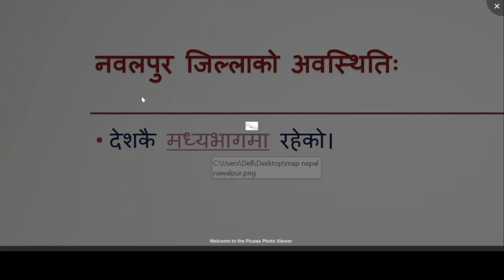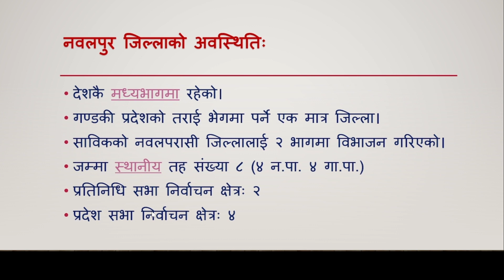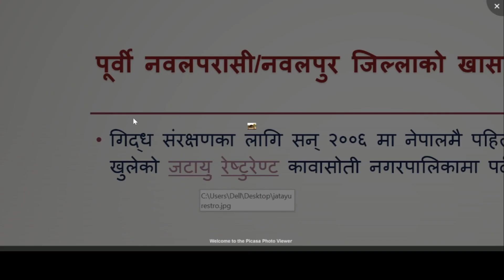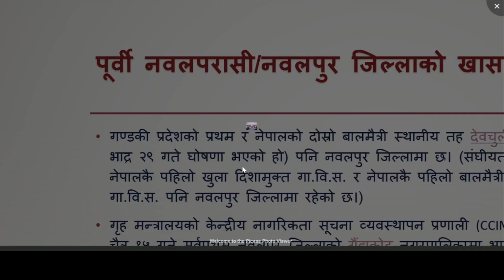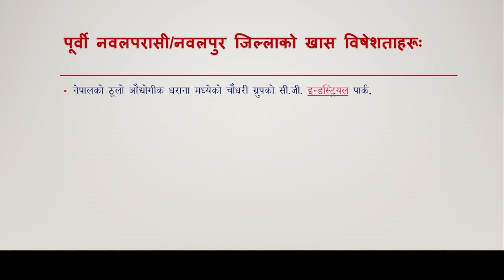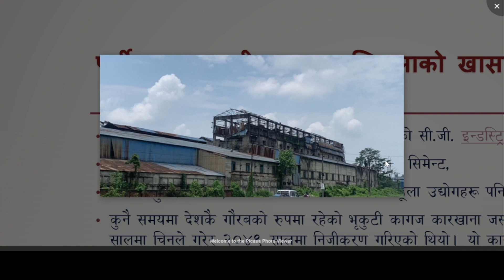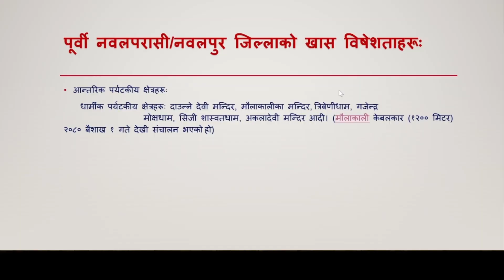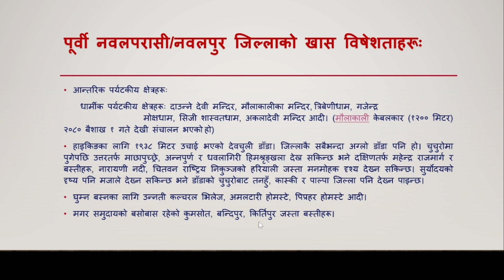नवलपुर जिल्लाको विशेषता । लोकसेवा सामग्री । जिल्लाको परिचय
नवलपरासी वर्दघाट सुस्ता पूर्व (नवलपुर) जिल्ला देशकै मध्यभागमा अवस्थित रहेको छ। गण्डकी प्रदेशको तराई भेगमा पर्ने एकमात्र जिल्ला हो नवलपुर। साविकको नवलपरासी जिल्लालाई २ भागमा विभाजन गरी नवलपरासी वर्दघाट सुस्ता पूर्व (नवलपुर) र नवलपरासी वर्दघाट सुस्ता पश्चिम भनेर नामाकरण गरियो।
नेपालको सबैभन्दा लामो राजमार्ग महेन्द्र राजमार्गको शिलान्यास नवलपुर जिल्लाको गैंडाकोटमा वि.सं. २०१९ वैशाख ०१ गते तत्कालीन राजा महेन्द्रले गर्नु भएको थियो। त्यस्तै महेन्द्र राजमार्गको मध्य भाग अर्थात मध्यबिन्दु (central point) पनि यसै जिल्लामा पर्दछ र यसैका आधारमा सो स्थानलाई मध्यबिन्दु नगरपालिका भनेर नामाकरण गरिएको छ।
गिद्ध संरक्षणका लागि सन् २००६ मा नेपालमै पहिलोपटक समुदायस्तरबाट खुलेको जटायु रेष्टुरेण्ट पनि हाम्रै नवलपुर जिल्लाको कावासोती नगरपालिकामा पर्दछ। छिमेकी जिल्ला चितवनको कसरामा सन् २००८ मा गिद्ध प्रजनन केन्द्र खोलिएतापनि लगानीको तुलनामा प्रतिफल कम भएको भन्दै सो प्रजनन केन्द्र बन्द गरेर यसै जटायु रेष्टुराँ मार्फत सो कार्यक्रम गर्न लागिएको छ।
वि.सं. २०७५ भाद्र २९ गते घोषणा भएको गण्डकी प्रदेशको प्रथम र नेपालको दोस्रो बालमैत्री स्थानीय तह देवचुली नगरपालिका पनि हाम्रै नवलपुरमा छ। (पहिलो सुनवल न.पा)
गृह मन्त्रालयको भर्खरै जारी विज्ञप्ति अनुसार केन्द्रीय नागरिकता सूचना व्यवस्थापन प्रणाली (CCIMS) को सुरुवात वि.सं.२०८० चैत्र १५ गते सर्वप्रथम नवलपुर जिल्लाको गैंडाकोट नगरपालिकामा भएको छ। (यो CCIMS स्थानीय तहहरूले विद्युती माध्यमबाट नागरिकता सिफारिस गर्ने Online portal हो।)
नेपालभरमा जेल नभएका जिल्ला संख्या ५ छन् भने ती मध्येको एक जिल्ला नवलपुर पनि हो।
नेपालको ठूलो औद्योगीक धराना मध्येको चौधरी ग्रुपको सी.जी. इन्डस्ट्रियल पार्क, नेपालको सबैभन्दा ठूलो सिमेन्ट उद्योग होङ्सी सिभम सिमेन्ट, गोरखा ब्रुअरी प्रा.लि.,  धौवादी फलाम खानी जस्ता ठूला उद्योगहरू पनि यसै जिल्लामा रहेका छन् भने कुनै समयमा देशकै गौरबको रुपमा रहेको भृकुटी कागज कारखाना जस्को स्थापना वि.सं.२०३९ सालमा चिनले गरेर २०४९ सालमा निजीकरण गरिएको थियो। यो कारखानाको जिर्ण भवन पनि नवलपुर जिल्लाको गैंडाकोटमा रहेको छ।
आन्तरिक पर्यटकीय क्षेत्रहरूमा दाउन्‍ने देवी मन्दिर, मौलाकालीका मन्दिर, त्रिबेणीधाम, गजेन्द्र मोक्षधाम, सिजी शास्वतधाम, अकलादेवी मन्दिर। (मौलाकाली केबलकार २०८० बैशाख १ गते देखी संचालनमा आएको हो। जस्को लम्बाई १२०० मिटर रहेको छ।)
हाइकिङका लागि १९३४ मिटर उचाई भएको देवचुली डाँडा । जिल्लाकै सबैभन्दा अग्लो डाँडा पनि हो। चुचुरोमा पुगेपछि उत्तरतर्फ माछापुच्छ्रे, अन्नपुर्ण र धवलागिरी हिमश्रृङ्‍खला प्रष्टसँग देख्न सकिन्छ भने दक्षिणतर्फ महेन्द्र राजमार्ग र बस्तीहरू, नारायणी नदी, चितवन राष्ट्रिय निकुञ्जको हरियाली जस्ता मनमोहक दृश्य देख्‍न सकिन्छ। राति नै गएर बास बस्नु भयो भने बिहान सुर्योदयको दृष्य पनि मजाले देख्‍न सक्नुहुन्छ भने डाँडाको चुचुरोबाट तनहुँ, कास्की र पाल्पा जिल्ला पनि देख्‍न पाइन्छ।
 घुम्न बस्नका लागि उन्नती कल्चरल भिलेज, अमलटारी होमस्टे, पिप्रहर होमस्टे लगायत नारायणी नदी किनारमा धेरै होमस्टे र होटलहरू पनि संचालनमा रहेका छन्।
- अनिता साँखी
Sources: